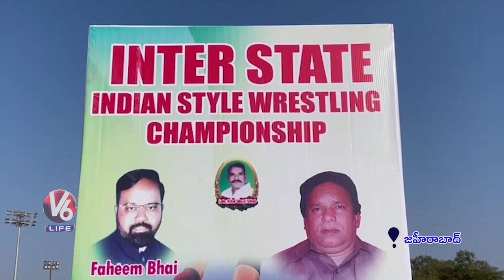Wrestling Competition Held At Zahirabad | Kushti Potilu | V6 Life